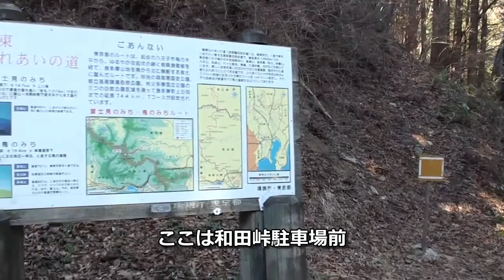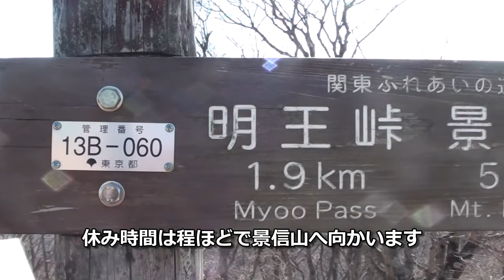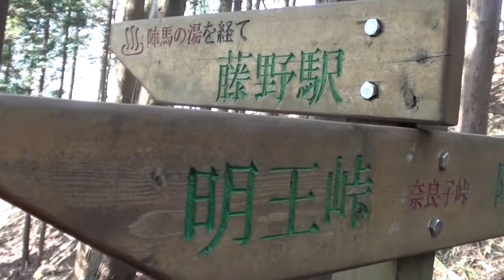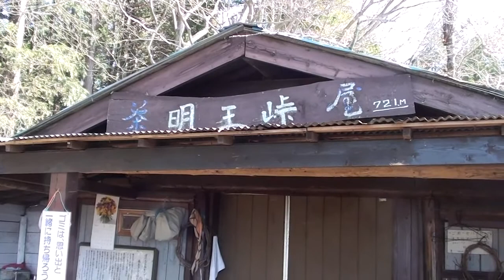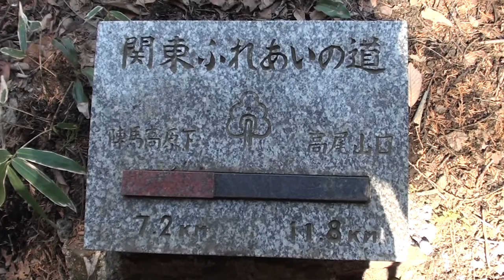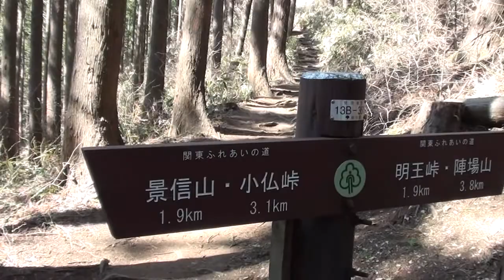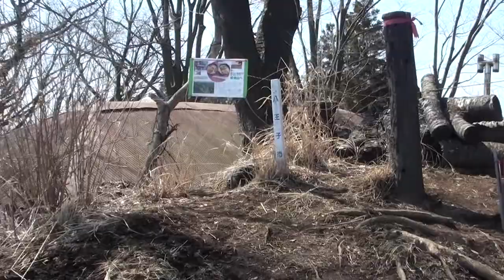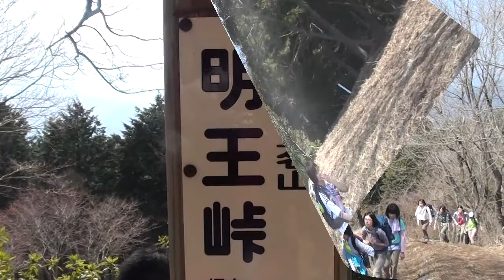陣馬山から景信山へ